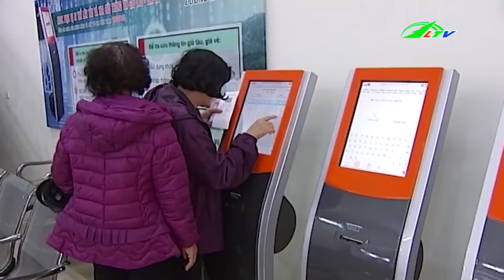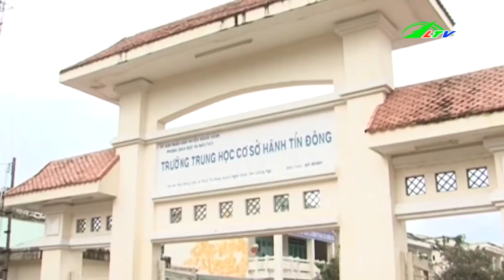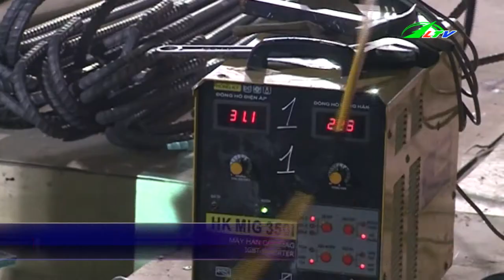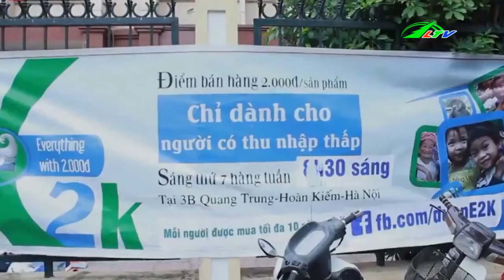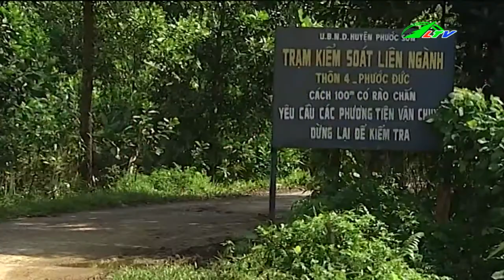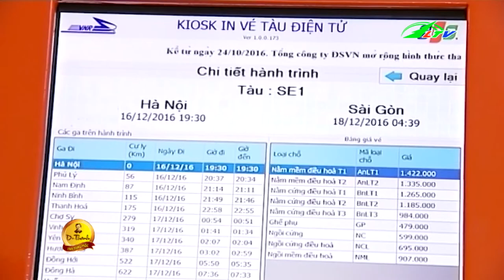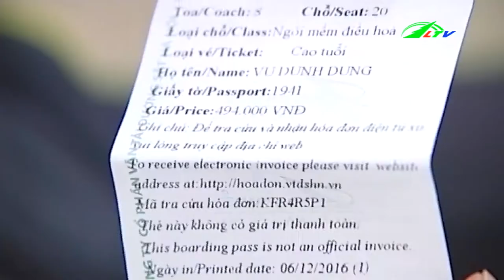Độc Đáo Phiên Chợ Quần Áo Chỉ 2000 Đồng | Tâm Điểm 365 Lâm Đồng TV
Độc Đáo Phiên Chợ Quần Áo Chỉ 2000 Đồng